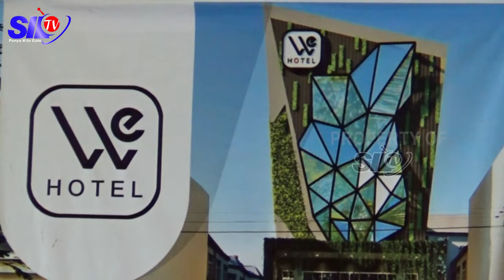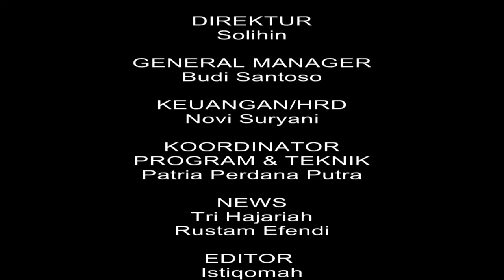KETERSEDIAAN BAHAN POKOK MENJELANG RAMADHAN